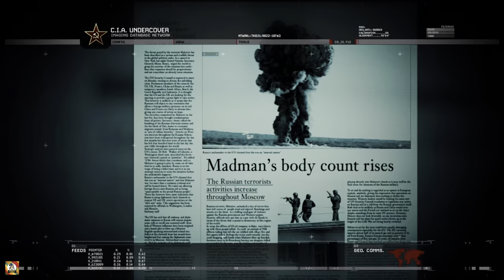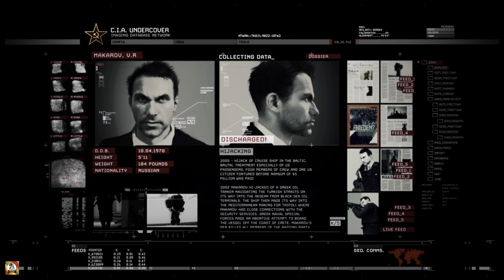No Russian / CALL OF DUTY: MODERN WARFARE 2 (4K)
"No Russian" is a controversial and memorable mission in Call of Duty: Modern Warfare 2. Players take on the role of Joseph Allen, an undercover CIA operative working with Russian ultranationalists led by Vladimir Makarov.

The mission begins in an airport where the player, disguised as a terrorist, is part of a group planning a massacre. The objective is to infiltrate the airport and cause chaos by gunning down innocent civilians. Importantly, players have the option to skip this mission due to its sensitive content.

The gameplay unfolds in a disturbing and chaotic manner as the player, along with the terrorists, starts shooting unarmed civilians, airport security personnel, and police officers. The scene is intense and unnerving, as chaos reigns and screams echo throughout the airport.

The mission generated controversy due to its graphic and morally challenging content, portraying a terrorist attack from the perspective of an undercover operative. It raised questions about the boundaries of video game storytelling and the portrayal of sensitive real-world events.

Players have the option to skip "No Russian" without affecting the overall gameplay progression. It remains a notable and often-discussed part of Modern Warfare 2 due to its controversial nature and the ethical questions it raises about interactive storytelling in video games.